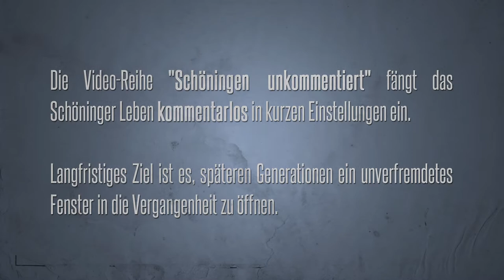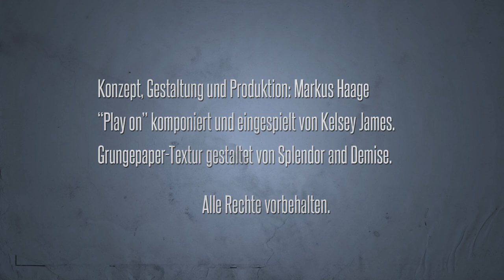Junger Campus im Paläon - 02.07.2013 - Schöningen unkommentiert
Am 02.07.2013 lud der Junge Campus ins Paläon. Über 150 junge und junggebliebende Menschen aus dem Landkreis Helmstedt folgten der Einladung. Nach einer kurzen Begrüßung führte das Paläon-Team als auch Schöningens Bürgermeister Henry Bäsecke durch das Forschungs- und Erlebniszentrum, welches eine Woche nach der Eröffnung bereits über 7.000 Besucher empfangen durfte.